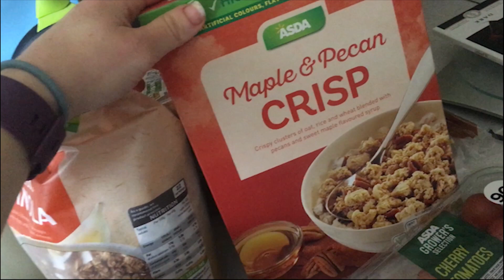Prep Ep 5- Post Show Treats Haul | Ready for Peak Week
The excitement leading into peak week!

Ordering treats for post show- PCA First Timers.